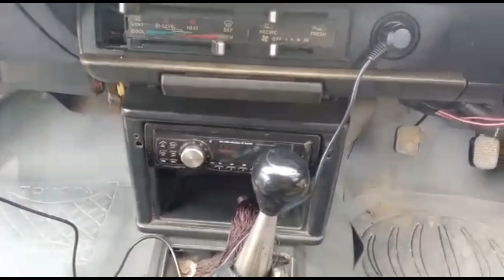Toyota corolla 1982 | Toyota corolla old models cars | toyota corolla 1982 review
Soled

Toyota corolla 1982 diesel engine  for sale in Pakistan.

corolla diesel engine
Toyota corolla 1982 for sale
toyota corolla review corolla
corolla modified
corolla for sale in Pakistan
toyota corolla 1982 white colour
toyota corolla 1982 review